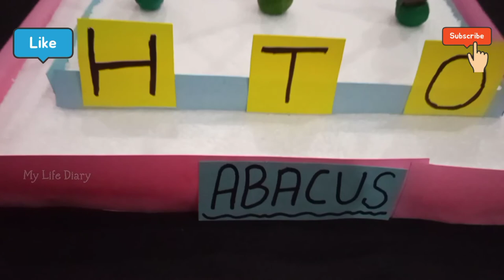How to make Abacus at home!! DIY Abacus🧮!! Model Of abacus!! my life diary